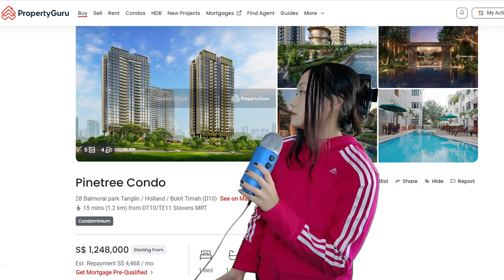Location tier list BG3 (Act 1) BUT I'm ready to RETIRE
Prime real estate in Faerun? First time trying out a tier list! Let me know how you guys like this kind of content, might make more lists!

00:00 -  Intro
01:04 - Ravage Beach
01:44 - Emerald Grove
02:33 - Sunlit Wetlands
03:05 - Blighted Village
03:35 - Goblin Camp
04:14 - Mountain Pass
05:08 - Rosymorn Monastery
06:23 - Arcane Tower
07:23 - Grymforge
08:11 - Mushroom Village
09:22 - Decrepit Village
09:47 - Festering Cove
10:30 - The Prime real estate
10:51 - Outro